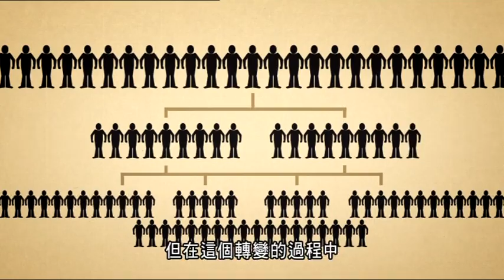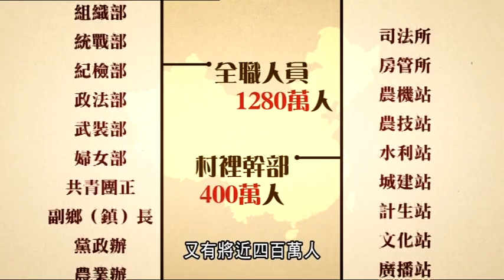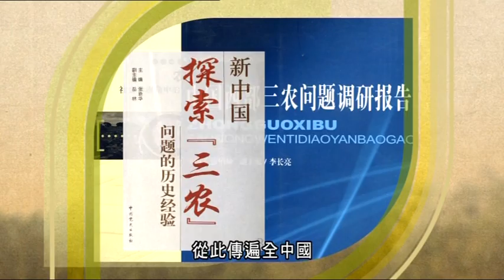改革開放系列4三農問題影片 02 農民的重擔